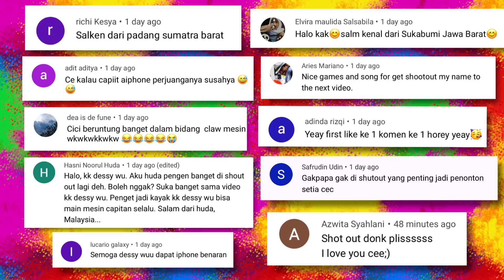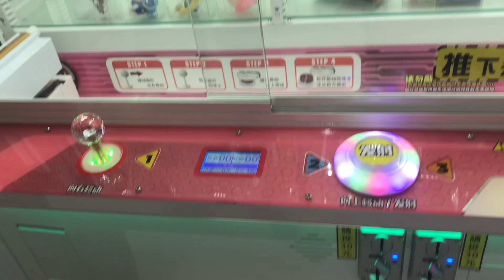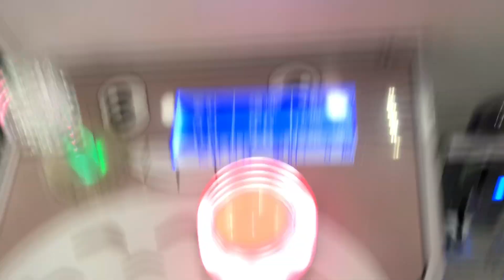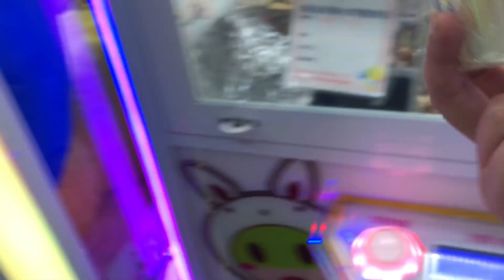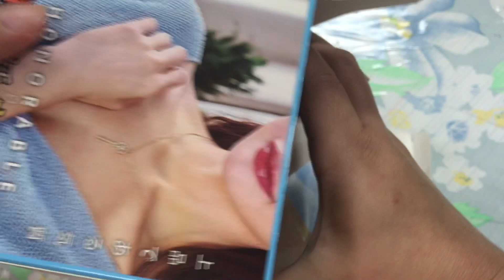SLIME VS BABY SHARK , CLAW MACHINE , 夾娃娃